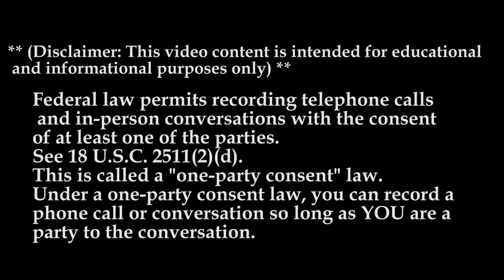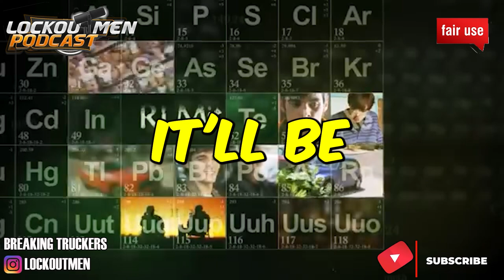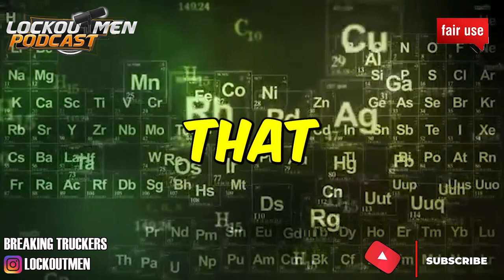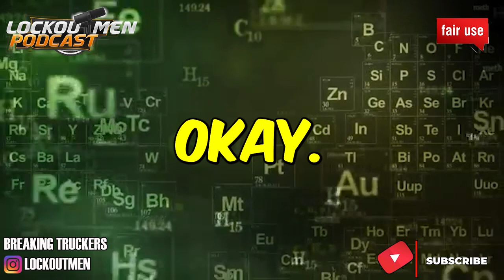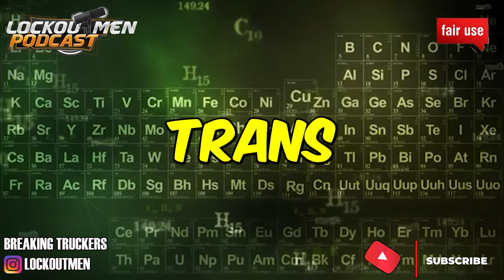Mayle Trans MTC 23| The Recruiter Call Channel ☎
In Today’s Episode: MAYLE TRANS CDL Driver Training
MAYLE TRANS was established with safety as our highest priority. Our goal is to give our students the skills, experience and confidence they need in order to become successful professionals. Our programs are flexible and our teachers are the best in their field. Earn your CDL in a comfortable, welcoming environment!

• Certified Course
Tuition: Automatic ($4,500) Manual ( $6,500)
• CDL Only
Tuition: Automatic ($2,500) Manual ($3,500)
• ELDT only $250

If you enjoyed this video, please...